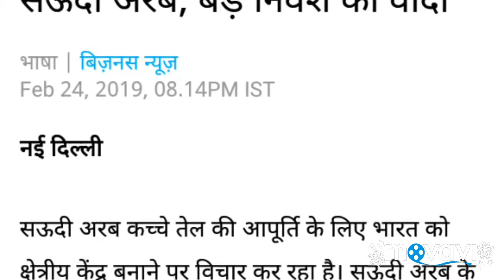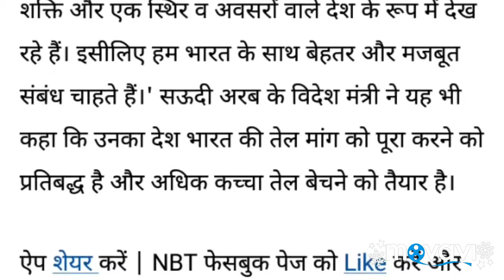Saudi Arabia will make India a petroleum hub